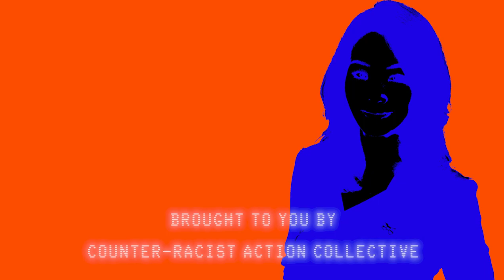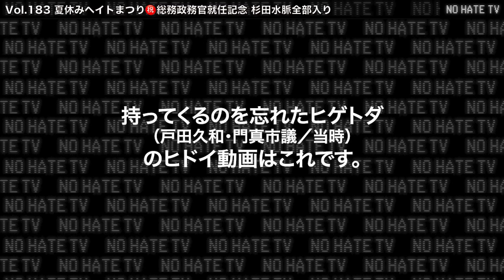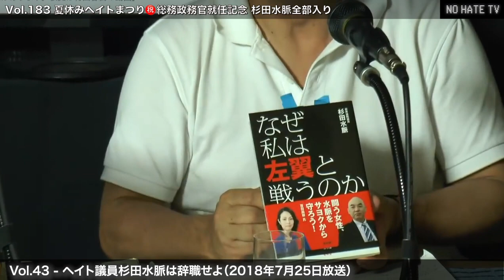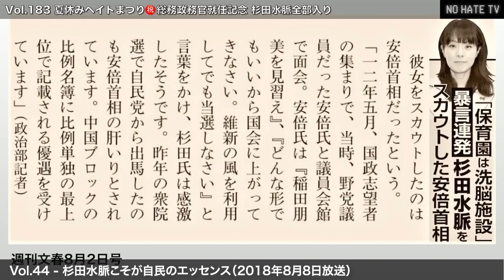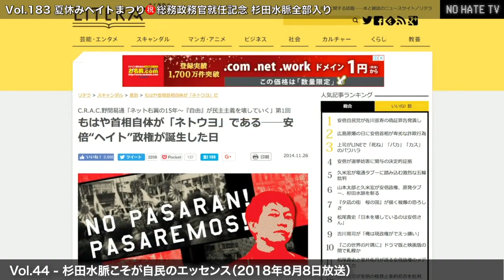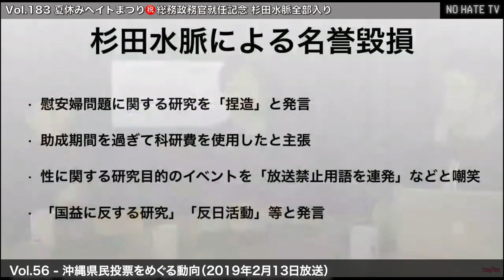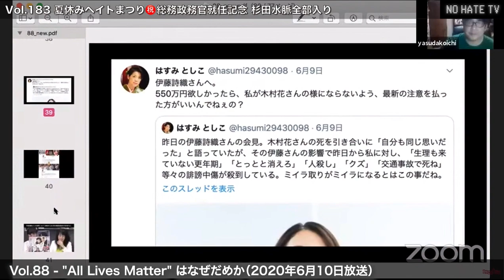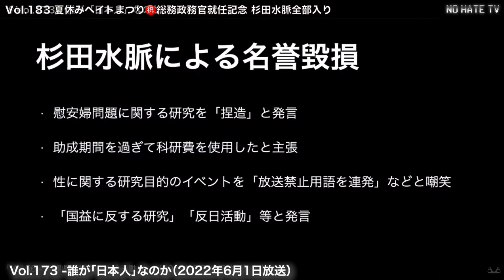NoHateTV Vol.183 - 夏休みヘイトまつり〜㊗️総務大臣政務官就任記念「杉田水脈全部入り」4時間スペシャル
※NO HATE TV チケット500円/300円/100円（買わなくてもフルで見られます）

杉田水脈さんのご出世を記念して、過去にNO HATE TVでとりあげた杉田水脈に関するすべての話題を網羅しました。ヤバ。4時間もありますので、お好きなところから見られるように、下にインデックスをつけておきました〜。今週は生放送はお休みです。ホスト＝安田浩一、野間易通。ゲスト＝Fusae（Studio FATE）

★INDEX
00:00:00
00:16:40 「ニュース女子」記者会見（ゲスト＝篠原章）
00:31:41 2017年衆院選
00:35:34 2017年最悪ヘイト王
00:38:00 BBCで日本の恥
00:55:29 ヘイト議員杉田水脈は辞職せよ（ゲスト＝辛淑玉）
01:25:39 杉田水脈こそが自民のエッセンス
02:33:11 2018年最悪ヘイト王（ゲスト＝中田亮）
02:46:21 杉田水脈訴えられる（ゲスト＝マーク・ウィンチェスター）
02:53:45 高円寺 is Burning
03:02:42 正義への怖れ
03:20:51 安倍政権に群がるクズの群れ
03:24:51 J緊急事態宣言
03:25:22 はすみとしこさんアウト
03:33:29 ネトウヨ政権で失われた8年
03:27:04 また水脈😩　学術会議攻撃はヘイト案件である（ゲスト＝香山リカ）
03:44:39 2021年衆院選
03:46:39 山口敬之という現象
03:51:19 杉田水脈ヘイト「いいね」事件（ゲスト＝神原元）
04:00:40 フェミ科研費裁判不当判決